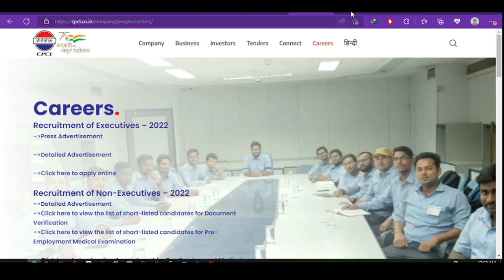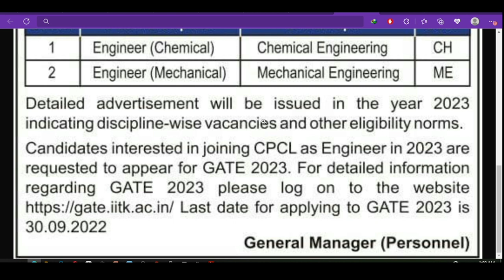CPCL RECRUITMENT 2023 OFFICIAL SHORT NOTIFICATION RELEASED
CPCL  is a part of IOCL  organisation has announced its short notice  of  recruitment on the  basis  of  gate score 2023 . Eligibility criteria  has been discussed in this  video